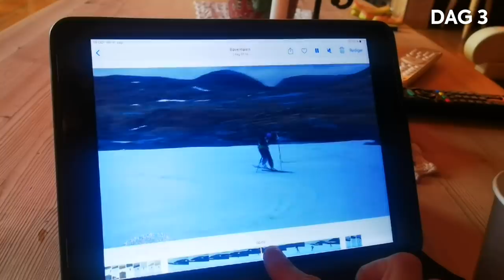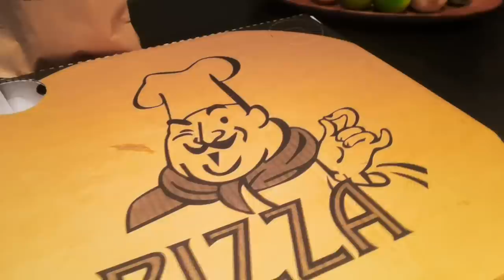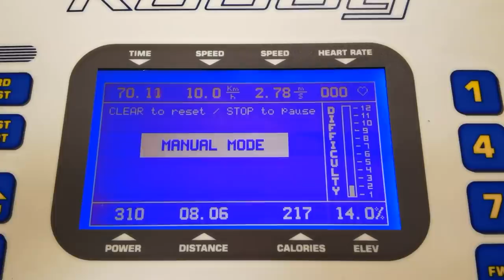VLOG #2 - En treningsuke med meg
Er du nysgjerrig på hvordan Therese trener i løpet av en uke? Bli med på blant annet treningsleir på Sognefjellet, rulleskiøkt med broren Karstein, styrketrening med kjæresten Nils Jakob og frisørbesøk.

Annonse - Produkter fra Johaug.

🎥  Produsert av Splay One.